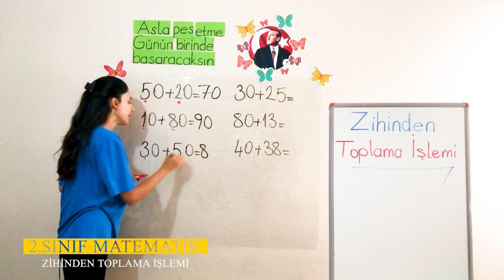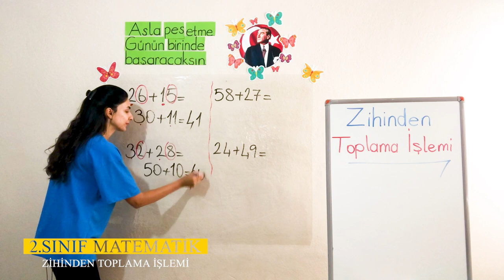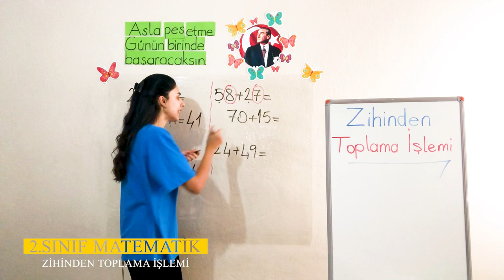2. Ünite - 1 Doğal Sayılarla Toplama İşlemi - 3 Zihinden Toplama İşlemi